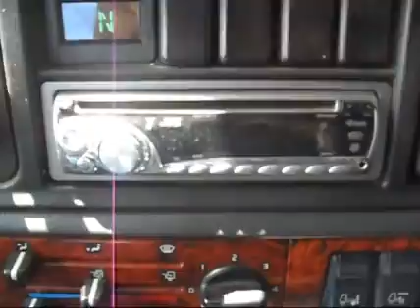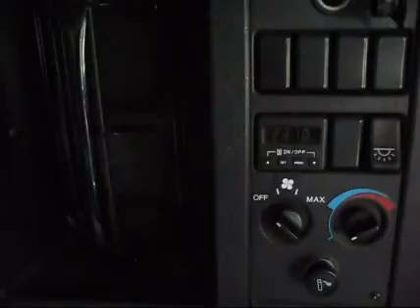2001 VOLVO VNL64T660 For Sale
Category: Toter Trucks